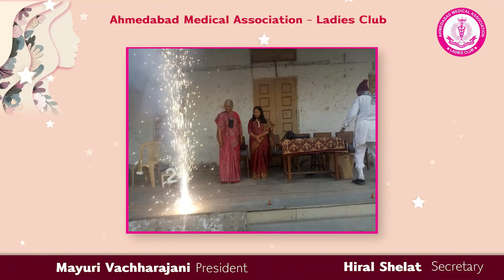5 SOCIAL ACTIVITIES M